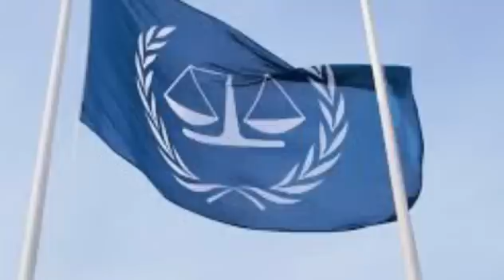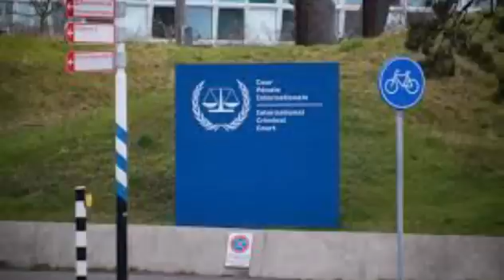சற்றுமுன் இன்று மதியம் யாருமே எதிர்பார்க்காத ஒரு வீ டி யோ வை வெளியிட்டனர்